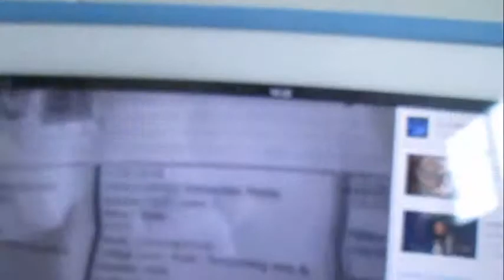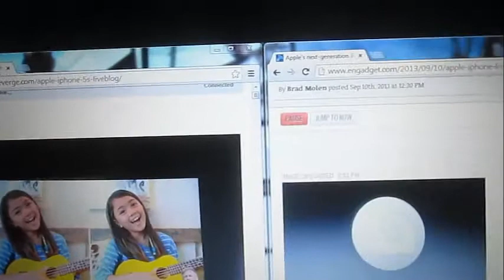Our New Raspberry (Day 17-10/09/13)